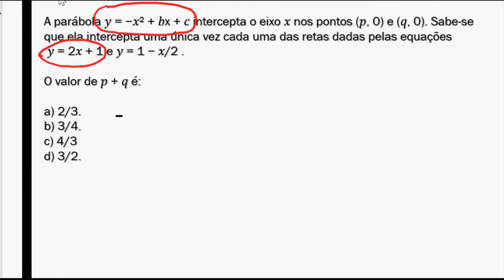A parábola 𝑦 = −𝑥² + 𝑏𝑥 + 𝑐 intercepta o eixo 𝑥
A parábola 𝑦 = −𝑥² + 𝑏𝑥 + 𝑐 intercepta o eixo 𝑥 nos pontos (𝑝, 0) e (𝑞, 0). Sabe-se que ela intercepta uma única vez cada uma das retas dadas pelas equações 𝑦 = 2𝑥 + 1 e 𝑦 = 1 − 𝑥/2. O valor de 𝑝 + 𝑞 é: